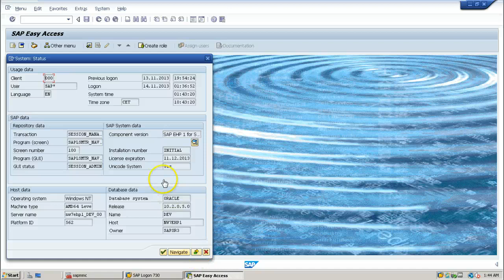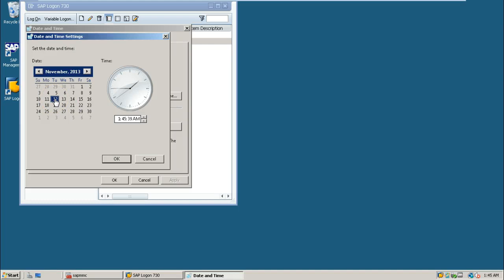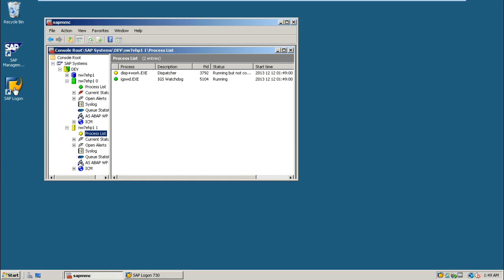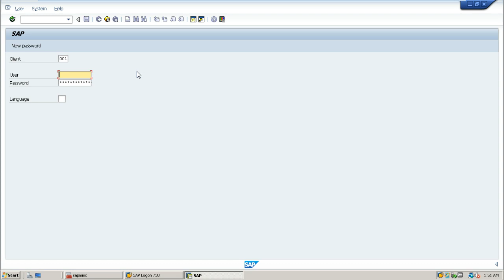4 Installing SAP License